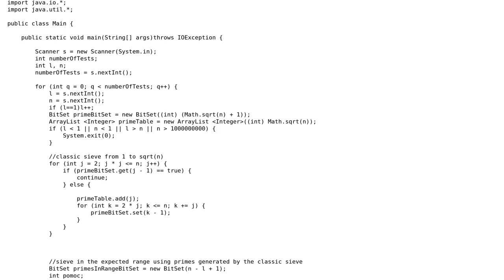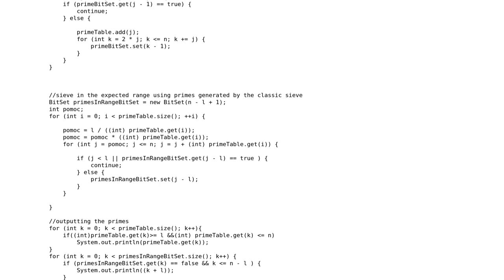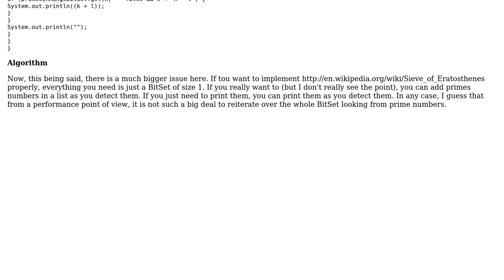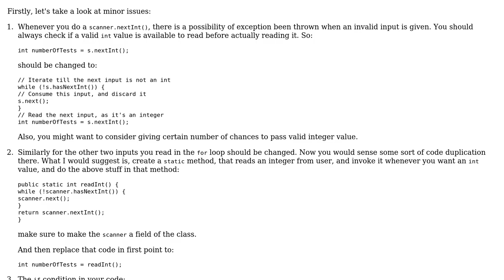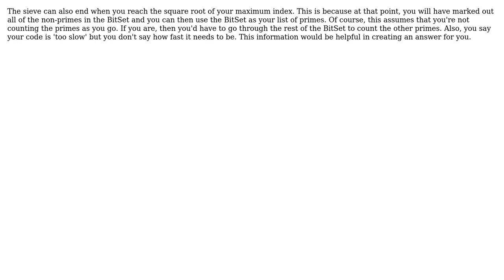Sieve of Eratosthenes optimization (4 Solutions!!)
Sieve of Eratosthenes optimization

With thanks & praise to God, and with thanks to the many people who have made this project possible! | Content (except music & images) licensed under CC BY-SA | Music | Images & others | With thanks to user SylvainD user Simon user Rohit Jain user Morwenn user Mark Ross user Landei user Jamal and the Stack Exchange Network Trademarks are property of their respective owners. You are responsible for your own actions.